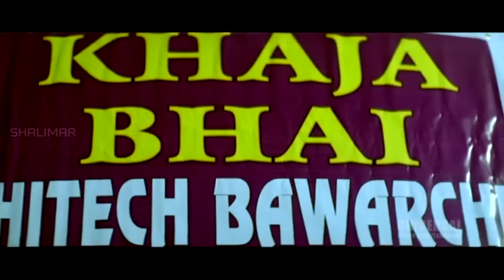Gullu Dada Returns Movie || Aziz Naser Comedy Scene With Receptionist || Hyderabadi Movies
Watch : Aziz Naser  Comedy Scene With Receptionist  From Gullu Dada Returns Movie Released in 2010. Starring  Aziz Naser, Shagufa Zareen, Adnan Sajid Khan, Altaf Hyder in the lead roles. produced by Mohd. Jaber. Directed by Aziz Naser.